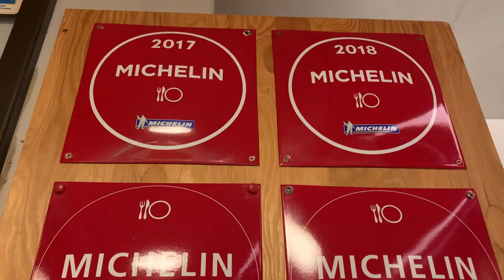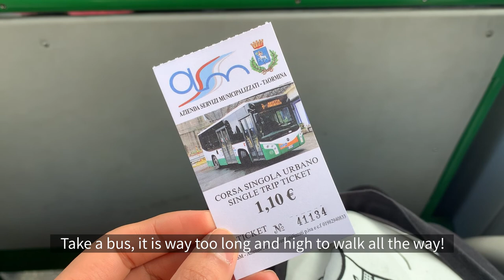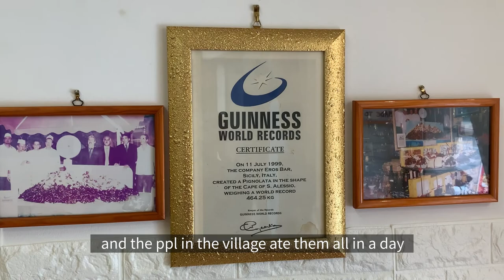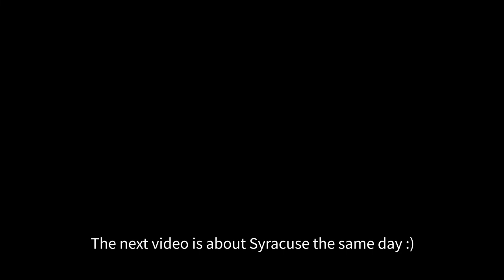🇮🇹Italy - Remote work + Travel! Day 6.1 - Taormina❤️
hey :) I am back. Due to the covid situ, I couldn’t upload my last video :(
This video is about my 6th-day journey at Catania. I wanted to go to Syracuse first, but couldn’t, so go to Taormina first. And I don’t regret it at all! I think it is the best place for couples or honeymoon :) with the beautiful view I was never getting bored.

⌚Timeline
00:37 Day 6 start
01:20 Train traveling
02:18 Lunch
06:40 Cannoli lol
08:00 Ocean view

🗾Travel
- Taormina!

🧳 Accommodation
Catania Inn

🚀Transport
Train: not bad, but keep in mind the last train back

😋 Restaurant
Lunch: TreQuarti Taormina Antipasteria Siciliana
- Dolmades
- Etna rose wine
- Berry cream dessert
Cannoli: La Pignolata Guinness Cannoli
- Coconut and Pistachio

🎵Song
Night Run Away - An Jone